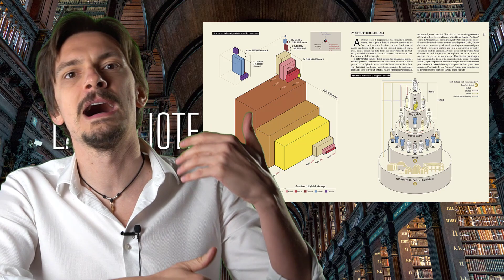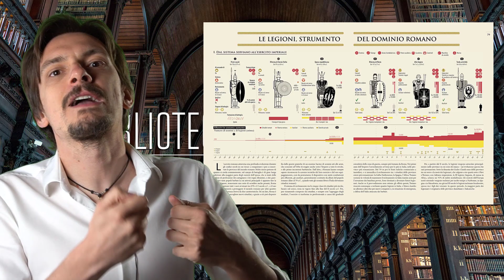Parlare di storia dell'Antica Roma in modo "geopolitico" si può? Scopriamo se questo libro ci riesce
Volete far parte della community e discutere con tanti appassionati come voi? Venite sul nostro gruppo facebook

Se volete chiaccherare o giocare con noi, unitevi al server Discord